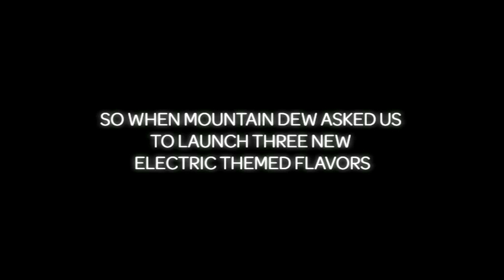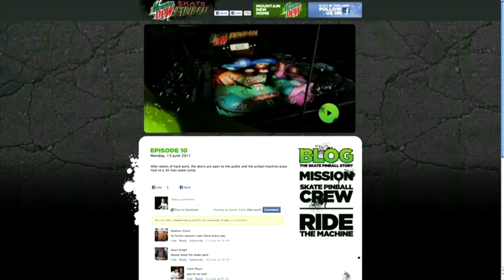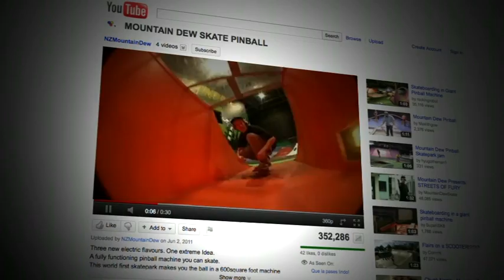Mountain Dew- Skate Pinball (Colenso BBDO)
Agency: Colenso BBDO